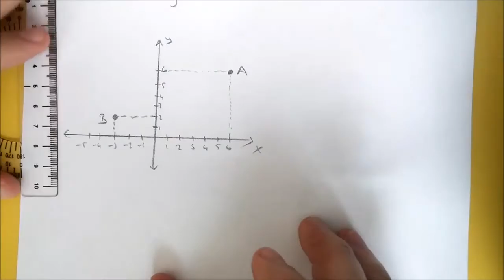8. SINIF DİK KOORDİNAT SİSTEMİNDE PİSAGOR TEOREMİ SORU ÇÖZÜMÜ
8. SINIF DİK KOORDİNAT SİSTEMİNDE PİSAGOR TEOREMİ SORU ÇÖZÜMÜ Kanalımızda 8. Sınıf matematik ile ilgili bütün konulara ait videolara ulaşabilirsiniz. LGS sürecinde videolarımızı düzenli izlemeniz fayda sağlayacaktır.